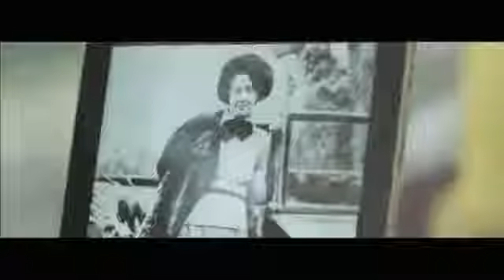New Rolls Royce Phantom Spirit of Ecstasy Mascot History Legends 2 - 2013 CCTV Car TV HD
New Car Rev